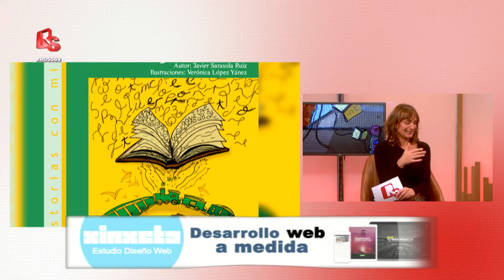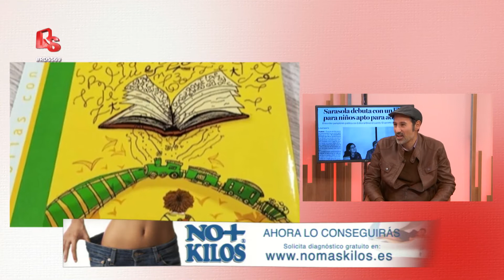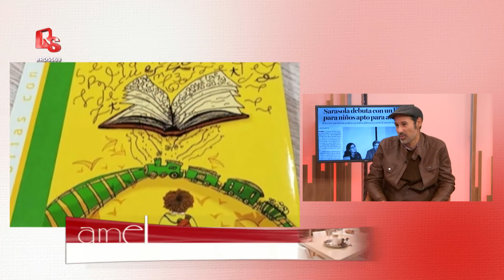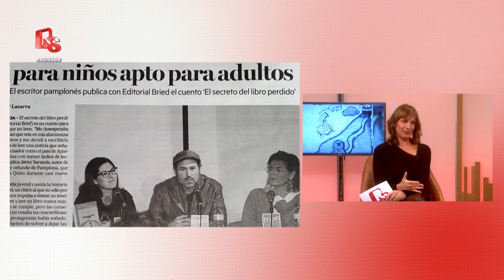569 - Descubrimos junto al escritor Javier Sarasola su último libro "El secreto del libro perdido"